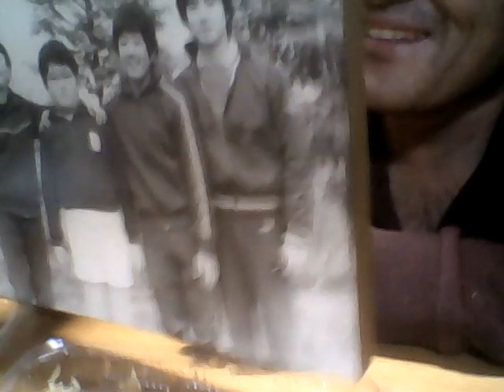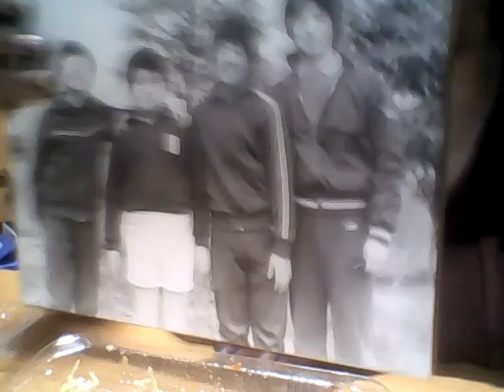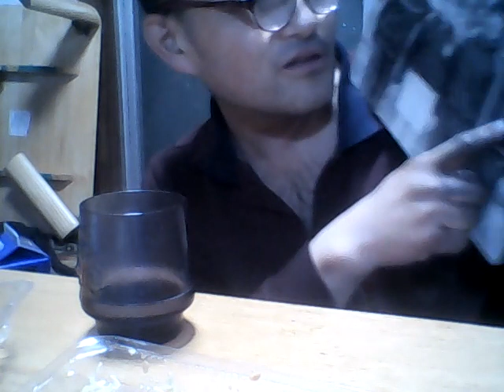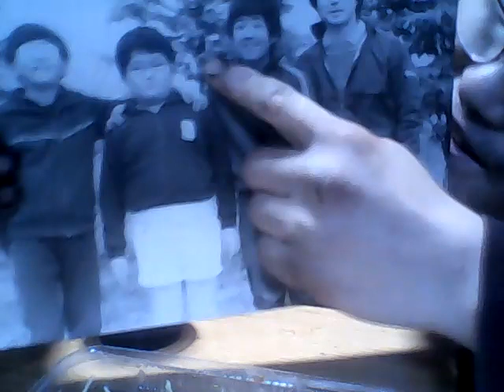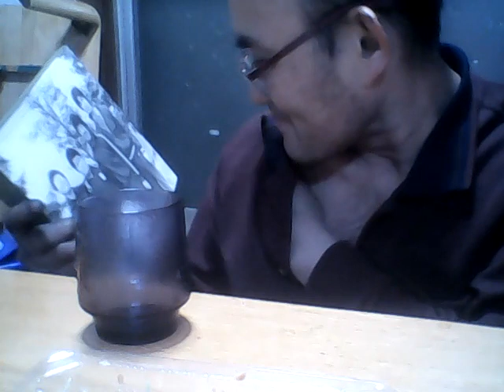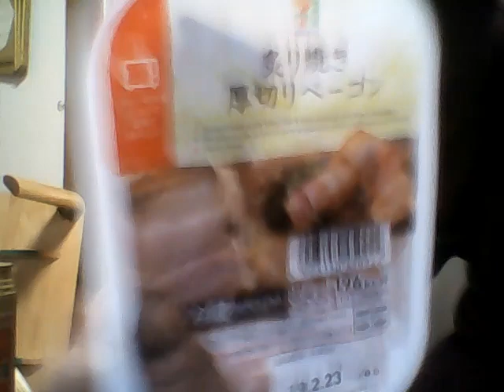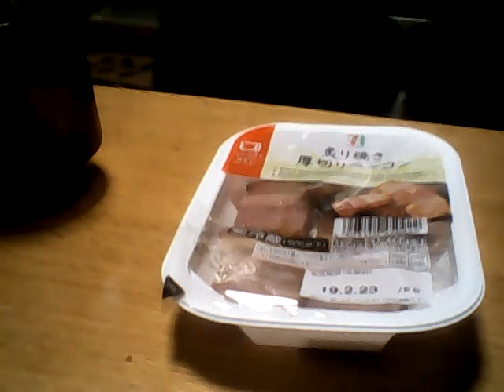わが人生に悔いなし カツヒコの生存確認 2019.02.15 金曜深夜